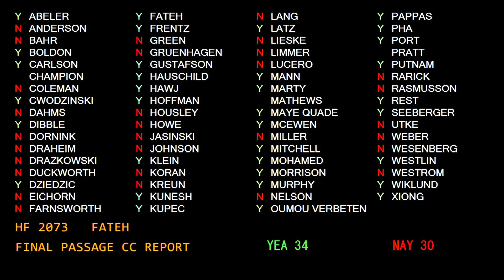Senate passes free college tuition bill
Minn. Senate passes Higher Ed bill that will provide free public college and university tuition for all students from families that earn less than $80,000 per year